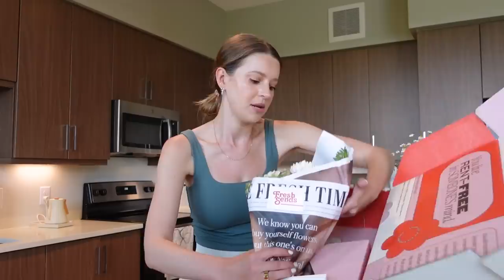VLOG: I'm tired of stuff + none of these clothes fit. (HUGE declutter + closet clean out)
Follow my Poshmark for whenever Divina lists these things! POSHMARK

Green Tank
Cream Shorts

TIME STAMPS:
0:00 last night was brutal hahaha
1:47 packages! groceries! oh my!
3:19 nothing like FRESH SHEETS BAYBAY
5:04 jetlag is wild
6:08 ok it's declutter day!
7:29 starting w the closet!
8:16 trying on EVERY pair of pants
13:20 ~yogurt break~
14:00 let's attack shirts
16:38 not guac
17:23 baby shower haul!!
19:25 time for a photo shoot :-)
20:54 ILYSM!!!

~SHOP~